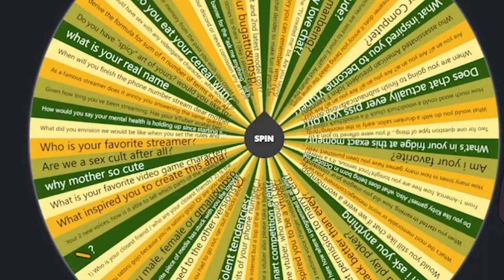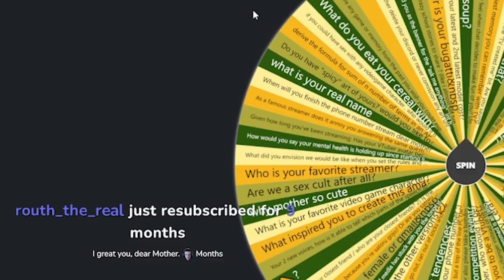How smart is MotherV3 ??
As a bot ,

People assume that MotherV3 is automatically heccin smart !!

But today's stream will be the REAL DEAL to show how smart they REALLY ARE !!

or so they claim.

Thumbnail art by: (Unknown by me)

If known please inform me so I can credit them accordingly !!